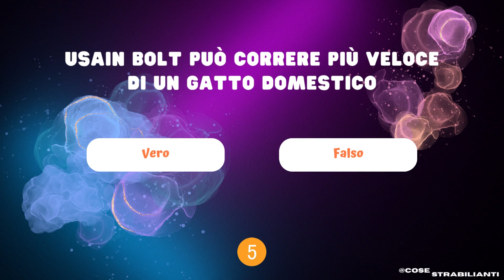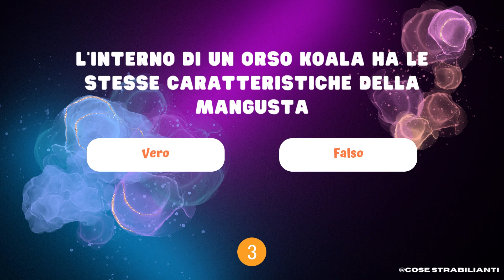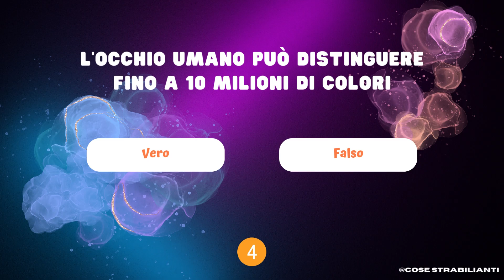QUIZ Strabilianti - 20 VERO/FALSO Cultura Generale